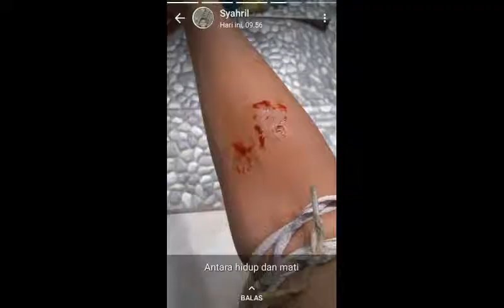king cobra Attacked boy death YouTube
Boy die Attack his pet cobra..
Snakes are snakes..